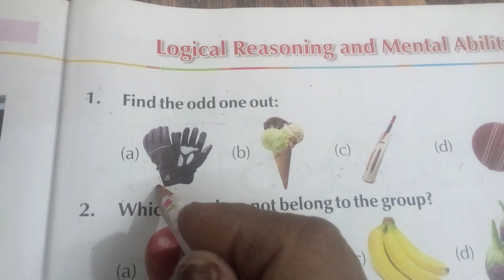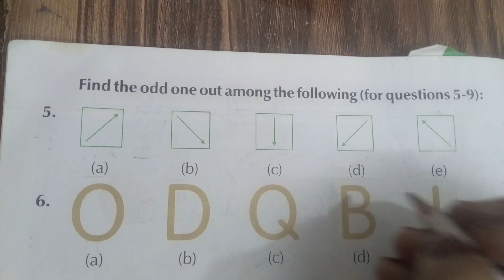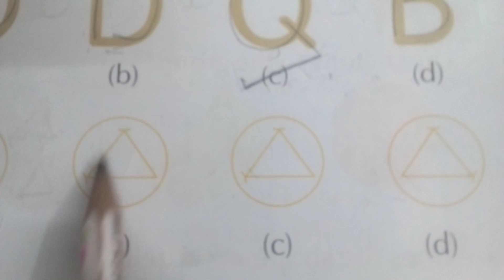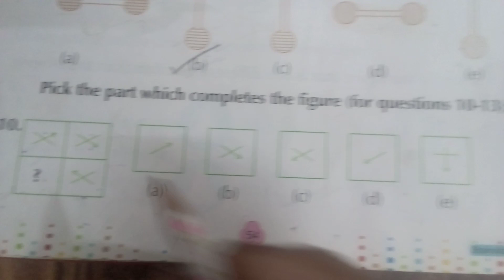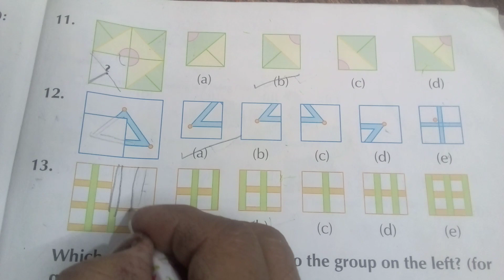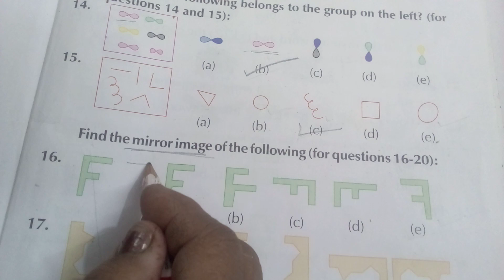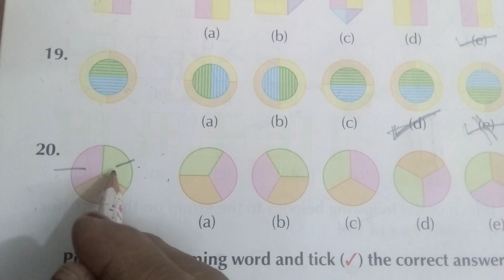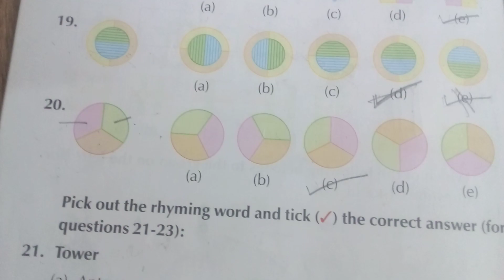Logical Reasoning and Mental Ability class 1 /Logical Reasoning for class 1/Olympid class 1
In this Video, I have shared some questions and answers for logical reasoning. Logical Reasoning or mental ability is very important for Every children so that concentration can be improved and to enhance the logical thinking. It is very helpful to understand and solve the problems. If you are preparing your child for class 1 Any Subject  Olympiad exam then you can take help from this video.
/Logical Reasoning for class 1
/Olympiad class 1